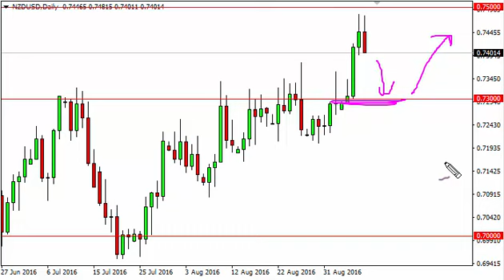NZD/USD Technical Analysis for September 9 2016 by FXEmpire.com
- September 9 2016 currency daily technical analysis for the NZD/USD pair. Forex Technical Analysis Forex Fundamental Analysis and Forex Brokers on FX Empire